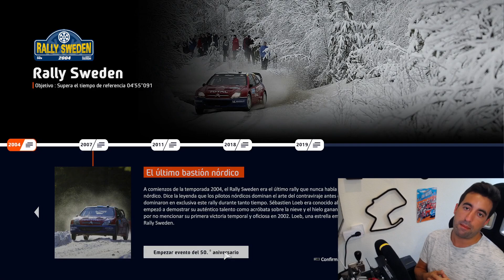WRC 10 - ¿Vale la pena comprarlo?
¿Te gusta lo que ves?